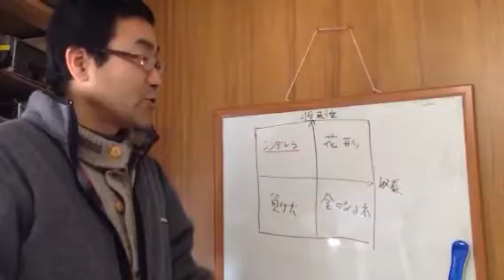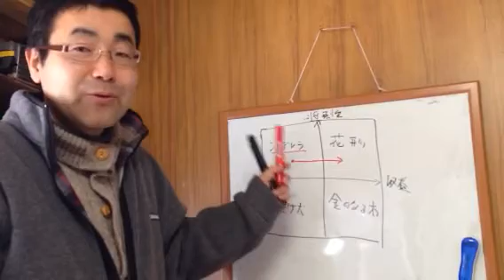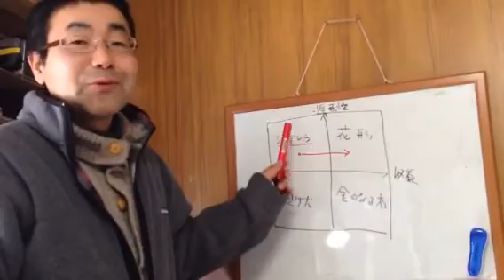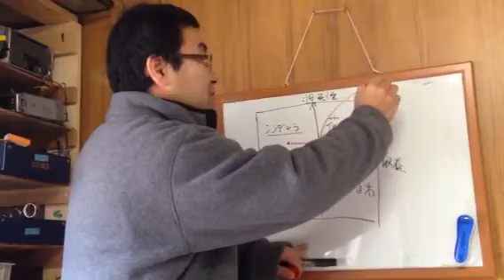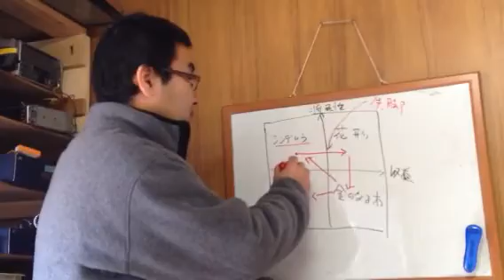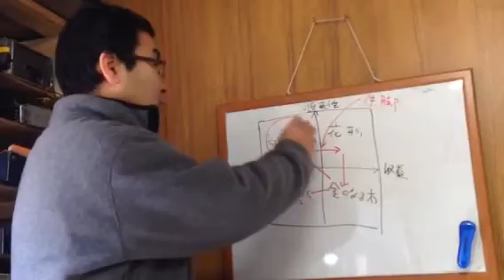★みにくいアヒルの子を追い出すな！ 経営・起業人事戦略セミナー 諏訪 ジャスト株